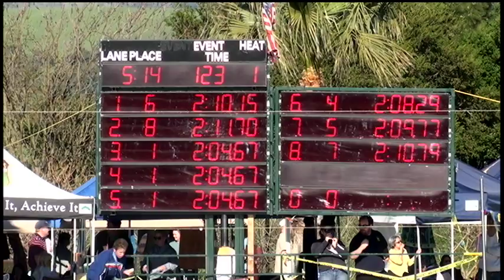Girls 17 18 200 Yard IM Day 4 Final A